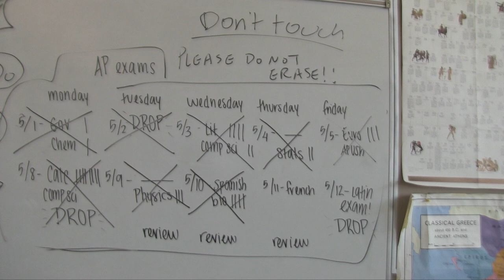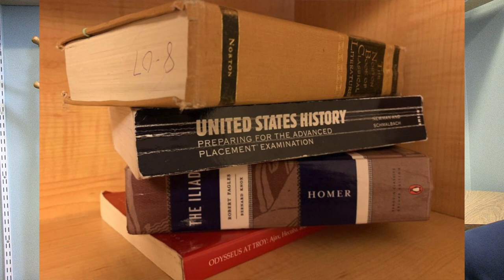Wayland Weekly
Directed by Kiera Hines